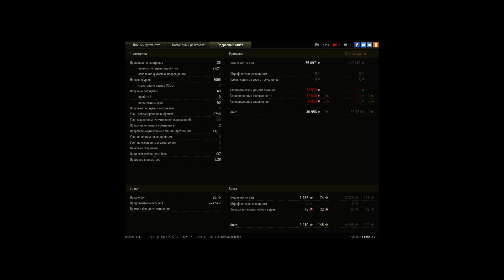Маус. Фьорды.Просто затащил бой.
Начало боя было многообещающее - команда союзников медленно, но верно сливалась. На тропу войны дополз Маус и затащил.